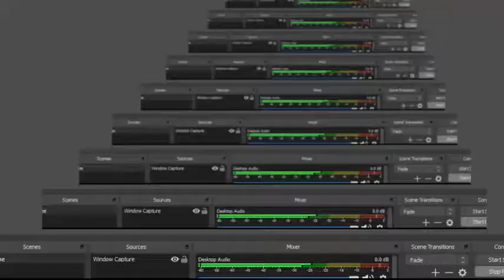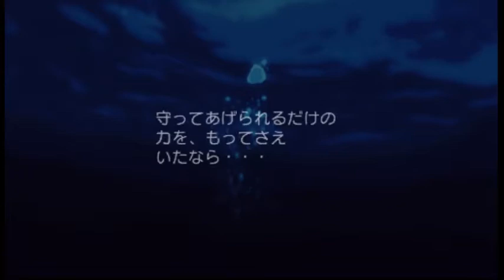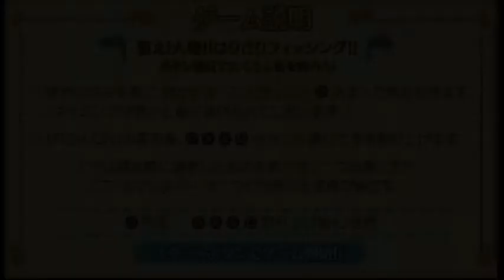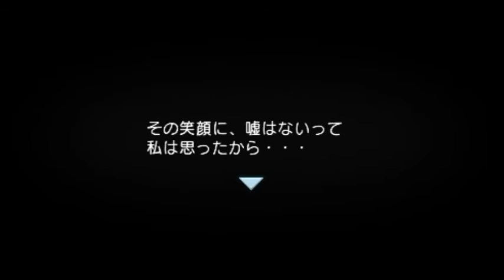サモンナイト3PSPPS2100%ウォークスルーパート1 Summon Night 3 PSP PS2 Japanese 100% Walkthrough Part 1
Thanks!!! :D サモンナイト3PSPPS2100%ウォークスルーパート1 Summon Night 3 PSP PS2 100% Walkthrough Part 1 サモンナイト3PSPPS2100%ウォークスルーパート1 Summon Night 3 PSP PS2 Japanese 100% Walkthrough Part 1